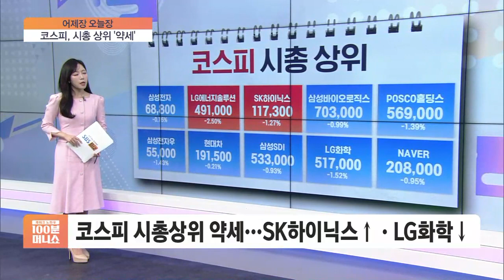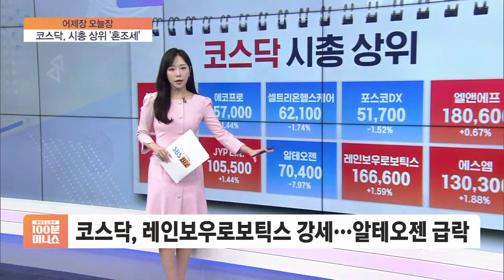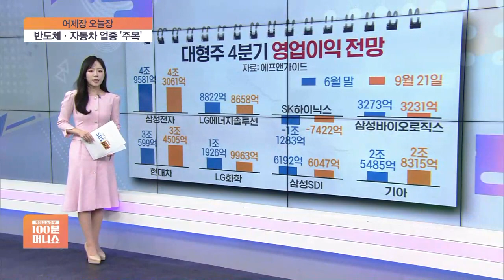[어제장 오늘장] 코스피 '휘청' 그래도 2500선 방어할 수 있을까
■ 재테크 노하우 100분 머니쇼 '어제장 오늘장' - 장연재

지난 주 마지막 거래일도 양 시장 모두 부진한 흐름을 나타냈습니다.

지난 한 주 동안 코스피 하루 약보합 보인 것을 제외하면 일주일 내내 시장이 하락했다고 볼 수 있습니다.